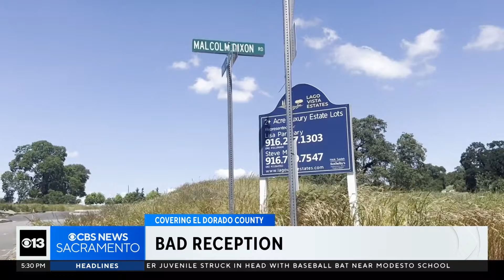El Dorado Hills residents upset over proposed Verizon cellphone tower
A rural community in El Dorado County is upset about a proposed Verizon cellphone tower being built in their neighborhood.